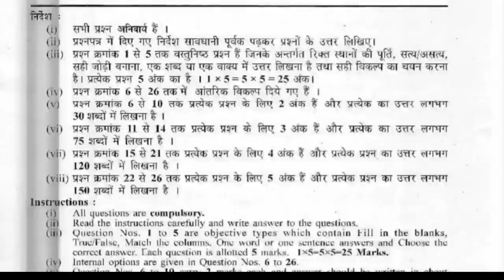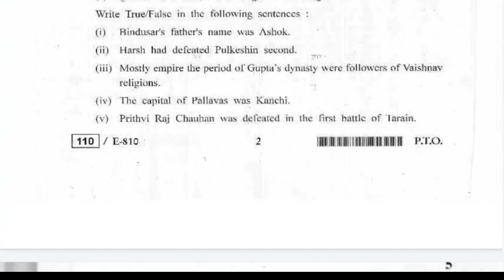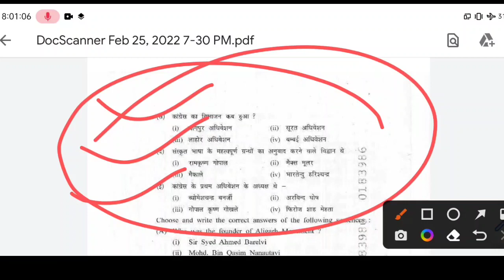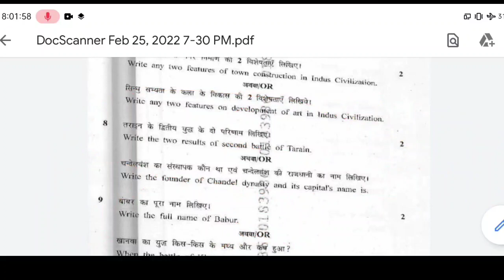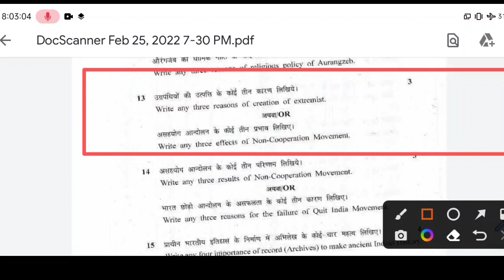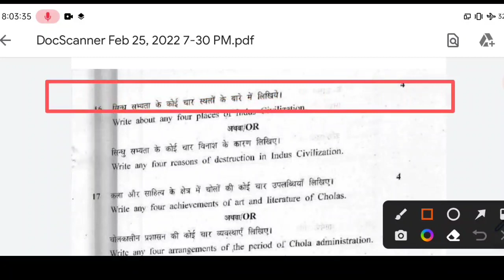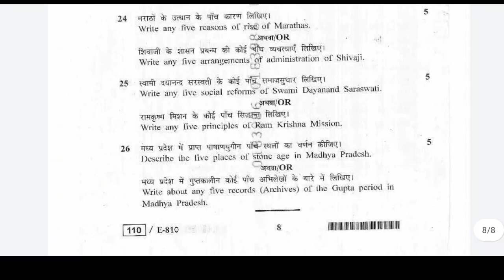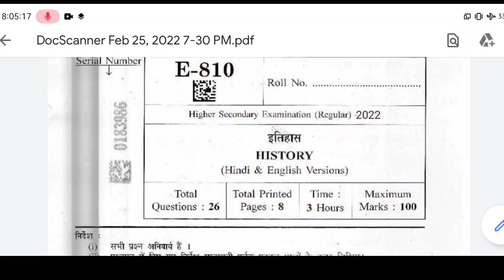class 12th varshik pariksha history real paper solution 2022 / कक्षा 12वीं इतिहास वार्षिक पेपर 2022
class 12th varshik pariksha history real paper with solution 2022 | mp board

class 12th history varshik question paer 2022
कक्षा 12वीं इतिहास वार्षिक पेपर 2022
mpboard class 12th history varshik paper 2022

class 12 history question paper vashik pariksha 2022
12th history paper mp board 2022
Class 12 history varshik Pariksha 2022
history paper 12th varshik question paper
2022 class 12 history paper mpboard
kaksha barahvin Itihaas varshik paper 2022
class 12 Itihaas varshik paper 2022
Barbie Itihaas varshik paper 2012 MP Board

12 Itihaas varshik paper 2022 MP Board
MP Board class 12 Itihaas varshik paper
Itihaas varshik paper 2022 class 12
History varshik paper 2022 class 12
class 12 History varshik paper 2012 MP Board
MP Board class 12 History varshik paper
ihaasMadhya Pradesh barahvin story varshik Pariksha
class 12 History varshik paper 2022 MP Board
Barbie History varshik paper 2022
कक्षा 12 वीं वार्षिक पेपर 2022 इतिहास
वार्षिक पेपर 2022 कक्षा 12वीं इतिहास
मध्य प्रदेश बोर्डकक्षा 12वीं इतिहास वार्षिक पेपर
एमपी बोर्ड कक्षा 12वीं इतिहास वार्षिक पेपर 2022
12वीं इतिहास वार्षिक पेपर 2022 एमपी बोर्ड
इतिहास वार्षिक पेपर 2022 एमपी बोर्ड 12वीं
कक्षा 12वीं का इतिहास का पेपर 2022
एमपी बोर्ड कक्षा 12वीं का इतिहास का पेपर
कक्षा बारहवीं इतिहास का वार्षिक पेपर फुल सॉल्यूशन
कक्षा बारहवीं इतिहास का पेपर फुल सॉल्यूशन के साथ
12वीं इतिहास वार्षिक पेपर 2022 फुल सॉल्यूशन
कक्षा बारहवीं इतिहास 12वीं पेपर 2022 फुल सॉल्यूशन पीडीएफ सहित
2022 वार्षिक पेपर कक्षा बारहवीं इतिहास एमपी बोर्ड
मध्य प्रदेश बोर्ड इतिहास का पेपर कक्षा बारहवीं का
कक्षा बारहवीं इतिहास का फुल सॉल्यूशन 2022
कक्षा बारहवीं इतिहास का पेपर का फुल सॉल्यूशन 2022

एमपी बोर्ड कक्षा 12 इतिहास वार्षिक पेपर 2022 कक्षा 12 इतिहास का पेपर 2022  इतिहास वार्षिक पेपर कक्षा 12 2022 कक्षा 12 इतिहास का पेपर 2022 कक्षा 12 इतिहास वार्षिक पेपर संपूर्ण हल 2022 इतिहास वार्षिक पेपर कक्षा 12 2022 एमपी बोर्ड कक्षा 12 इतिहास का पेपर इतिहास वार्षिक पेपर कक्षा 12 कक्षा 12 इतिहास 28 फरवरी का पेपर 2022  कक्षा 12 इतिहास एमपी बोर्ड परीक्षा पेपर 2022 कक्षा 12 इतिहास लीक पेपर
कक्षा 12 इतिहास वार्षिक पेपर 2022
कक्षा 12 इतिहास का पेपर
इतिहास का वार्षिक पेपर कक्षा 12 2022
इतिहास का पेपर कक्षा 12 2022 एमपी बोर्ड
कक्षा 12 इतिहास 28 फरवरी का पेपर 2022
कक्षा 12 हिस्ट्री वार्षिक पेपर 2022
हिस्ट्री वार्षिक पेपर कक्षा 12 2022
कक्षा 12 हिस्ट्री का पेपर 2022
हिस्ट्री का पेपर कक्षा 12
इतिहास वार्षिक पेपर कक्षा 12
कक्षा 12 इतिहास का पेपर संपूर्ण हल 2022
कक्षा 12 इतिहास मॉडल पेपर 2022
कक्षा 12 इतिहास क्वेश्चन बैंक संपूर्ण हल 2022
इतिहास एमपी बोर्ड पेपर कक्षा 12 2022
इतिहास एमपी बोर्ड परीक्षा 2022 कक्षा 12
कक्षा 12 इतिहास एमपी बोर्ड लीक पेपर 2022
कक्षा 12 इतिहास 100% रियल पेपर 2022
कक्षा 12 इतिहास पेपर 2022
कक्षा 12 इतिहास का पेपर एमपी बोर्ड 2022
कक्षा 12 इतिहास वार्षिक परीक्षा 2022
कक्षा 12 इतिहास वार्षिक पेपर 2021-22
कक्षा 12 इतिहास का पेपर 2021-22
कक्षा 12 इतिहास वार्षिक पेपर 2021